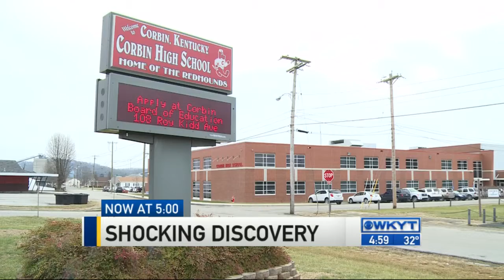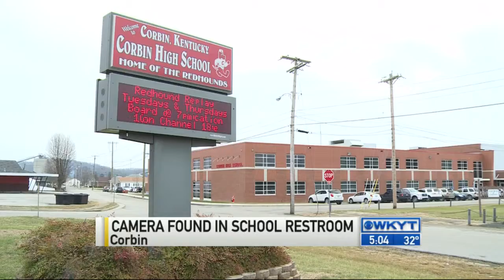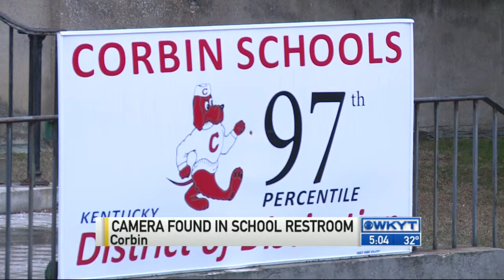WKYT News at 5:00 PM 1-15-15